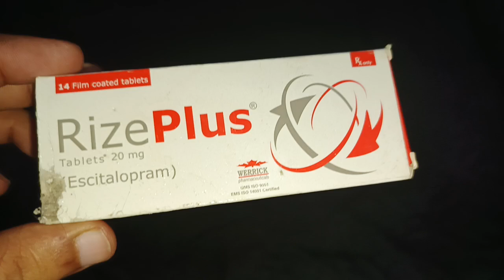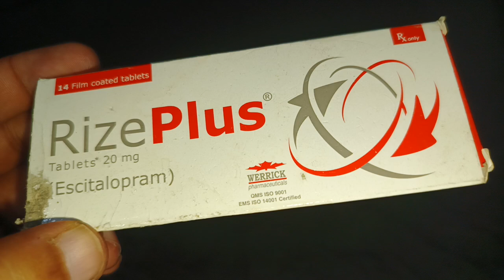Rize Plus Tablets uses, side effects and how to use it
for how long should depression treatment be taken,rize capsules is used for different type of depression,risdone tablet,risperidone tablets 2mg uses in hindi,risperidone tablet,depression treatment,depression ka ilaj,risdon pluse tablet,risperidone tablets 2mg,sizodone tablet uses,depression ki dawa kab band karni hai,depression में दवाई कैसे बंद करे,risdone 1 tablet uses,how to stop anti depression pills,depression ki dawa kaise band kare